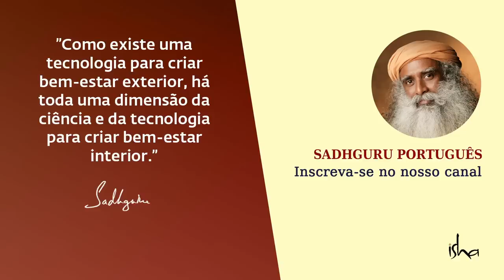Não Lute Contra Suas Compulsões | Sadhguru Português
Sadhguru responde a uma pergunta sobre compulsões, e sobre como estes obstáculos, aparentemente intransponíveis, podem ser resolvidos em nossas vidas.